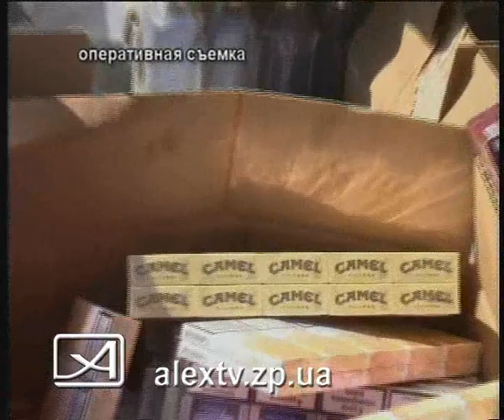18 04 12 водка